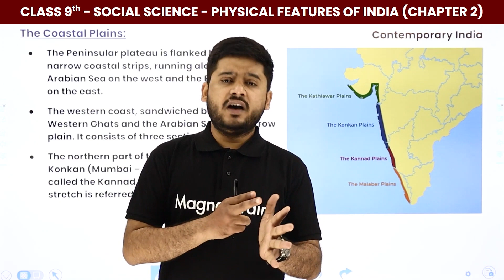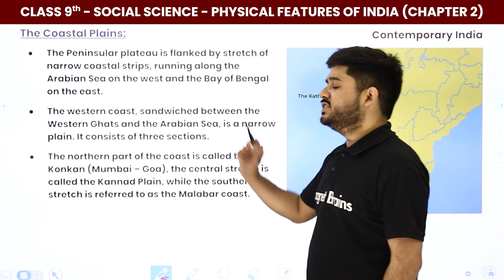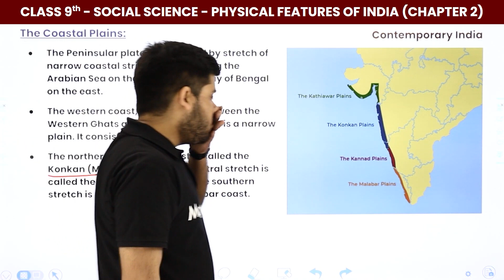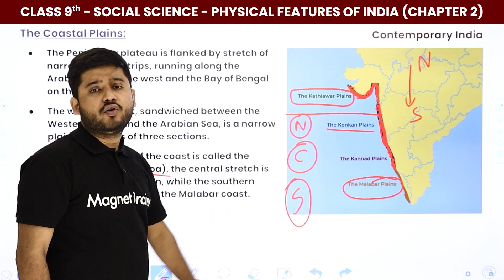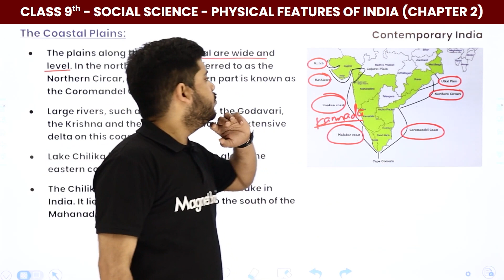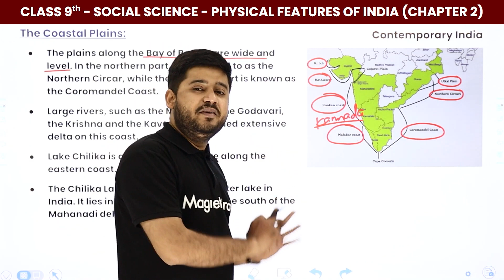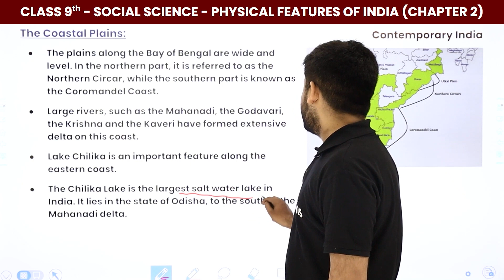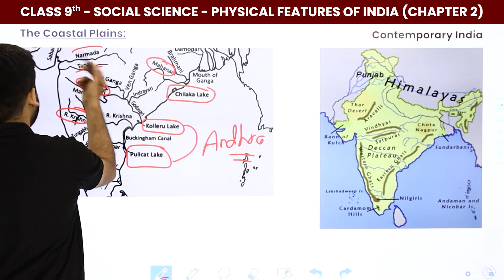The Coastal Plains | Class 9 Geography Chapter 2 | Physical Features of India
✔️ Class: 9th
✔️ Subject: Social Studies (Geography)
✔️ Chapter: Physical Features of India (Chapter 2)
✔️ Topic Name: The Coastal Plains - Physical Features of India | Class 9 Geography Chapter 2
✔️ Topics Covered In This Video (By Abhishek Sir): The Video explain about  The Coastal Plains from the chapter Physical Features of India get guide from expert Social Science Teacher Abhishek Sir.
00:00 Introduction The Coastal Plains
00:05 The Coastal Plains
09:58 End Slide

the coastal plains class 9
class 9 geography chapter 2 exercise questions and answers
physical features of india class 9 questions and answers